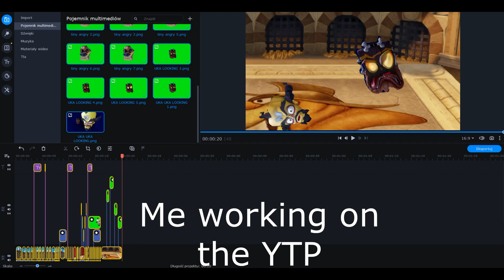(Crash Bandicoot 3 Short YTP) Tiny is mad at Cortex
Hello this YTP was given 2 days early to my Patreon and if you will want to have the next YTP 2 days early then please consider supporting me on Patreon.